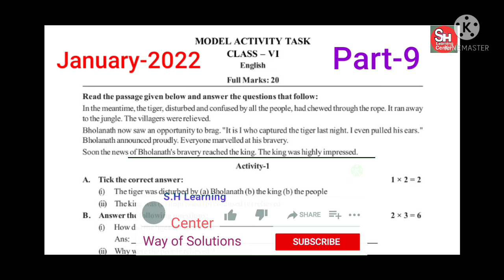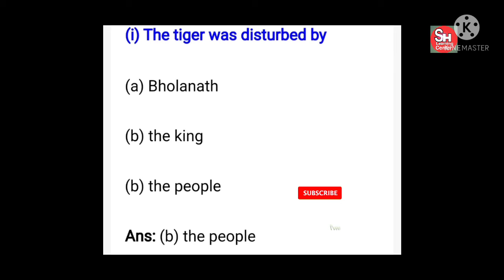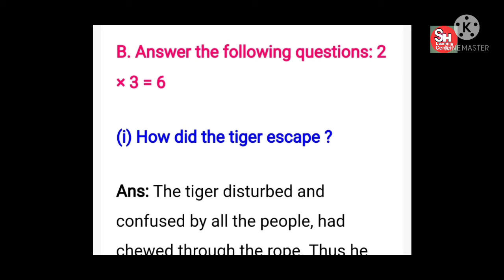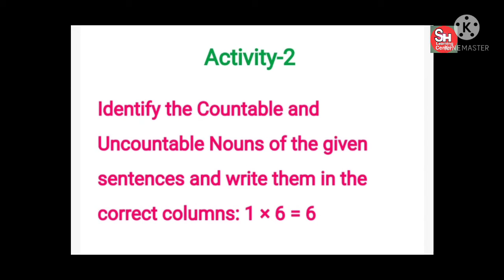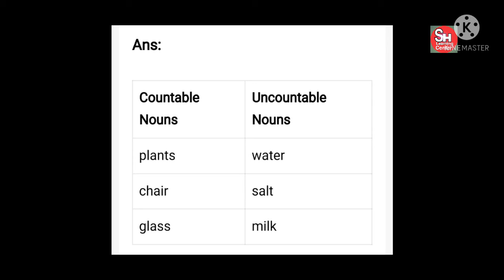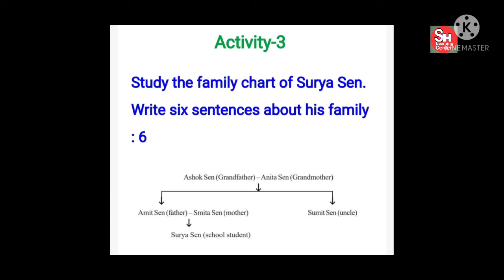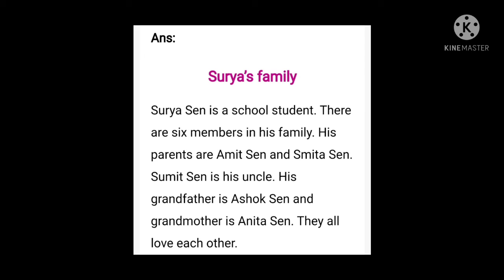Class 6 Model Activity task English Part-9|Model Activity task Class-6 ইংরেজি|January-2022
Subject-English
 Part-9
January-2022

ষষ্ঠ শ্রেণির ইংরেজি বিষয়ের মডেল অ্যাক্টিভিটি টাস্ক প্রত্যেকটি প্রশ্নের উত্তর দেওয়া হয়েছে এই ভিডিও টিতে।।